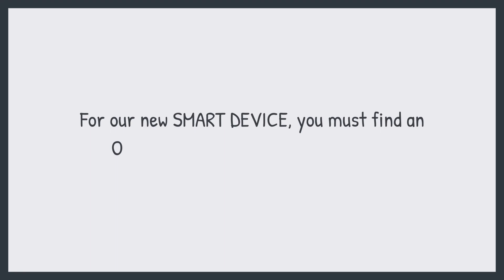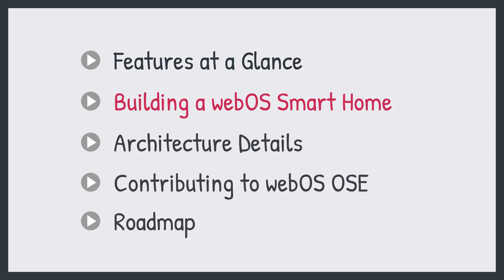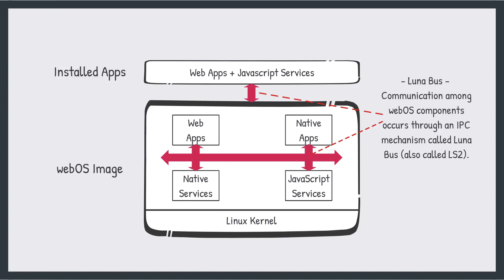webOS OSE Basics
It shows why webOS OSE (Open Source Edition) is good for you and how we can use it.